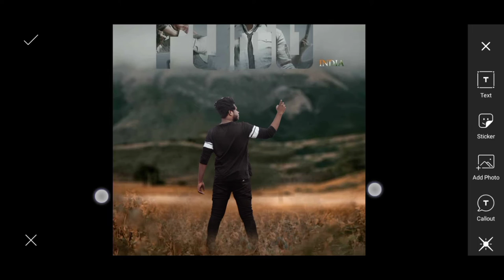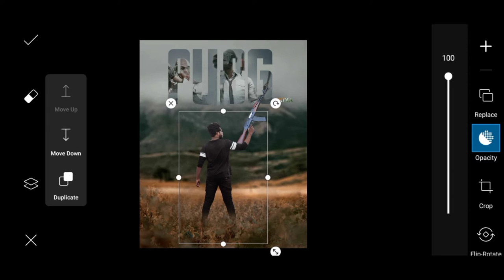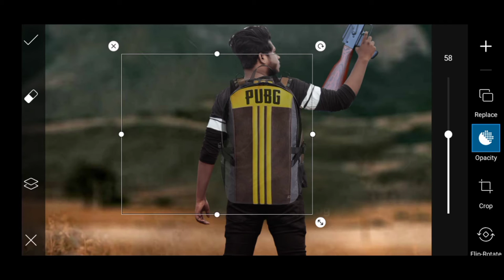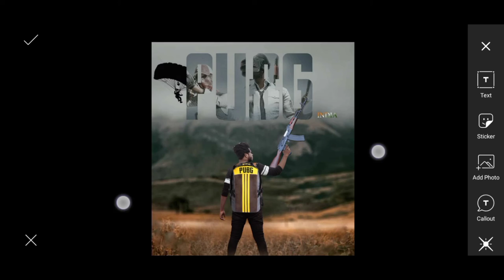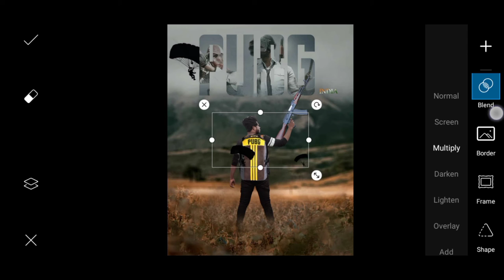PicsArt Pubg India Coom Back Photo Editing Tutorial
Your Queries..

picsArt tutorial
photoshop
picsart editing
drawings into reality photoshop
mahfuz edit
pranav pg
png photo editing picsart
png photo kaise banaye photoshop
png photo editing telugu
vijay mahar new editing 2020
PicsArt photo edit 2020 in
picsart photo manipulation tutorial